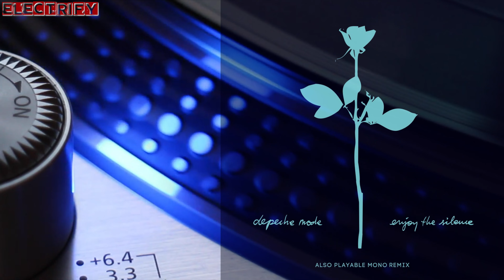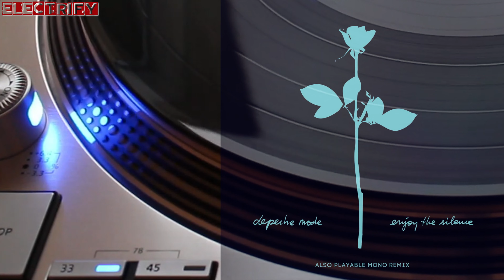DEPECHE MODE - ENJOY THE SILENCE (ALSO PLAYABLE MONO REMIX) (℗1990 / ©2020 / ©2023 / ©2023)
ALSO PLAYABLE MONO is a DJ and producer from Warsaw. He started DJing in 1999 but his music journey started back in the 80s, when he was growing up. Resident DJ for many clubs in the city, he started producing music in 1998. Along the years he used various aliases due to all the music genres he was involved in, from Deep House and House to Nu-Disco, Funky and Soul, from Synth-Pop and Nu-Romantic to Italo-Disco.

In 2015 after some break he decided to become more active on Italo-Disco field again. He relaunched his 1980s related label under a new name and started to produce remixes and his own tracks inspired by 80s electronic music.

He has remixed and produced for ITALOCONNECTION, SAVAGE, PETER WILSON, EDDY HUNTINGTON, MIKE MAREEN, FANCY, FRED VENTURA, KN/GHT$, KRISTIAN CONDE and produced for labels FLASHBACK RECORDS and ZYX MUSIC.

About this remix: "First of all, I always wanted to remix "ENJOY THE SILENCE" since the day of its release. It's one of the most important songs of my life. This italo idea of a remix was playing in my head already for a few years. I started makin' it in 2019. I put first elements together, like kick, snare and bassline and then left the project for other things. 30th anniversary was a great opportunity to finally show it to the world, so I focused on this remix only on one of september's weekends and finally here it is. Enjoy."

DEPECHE MODE - ENJOY THE SILENCE (ALSO PLAYABLE MONO REMIX) (©2023) a.k.a.
DEPECHE MODE - ENJOY THE SILENCE (ALSO PLAYABLE MONO 30TH ANNIVERSARY TRIBUTE EDIT) (©2020).

1990 DEPECHE MODE
1990 MUTE RECORDS, MUTE BONG 18;
1990 MUTE RECORDS, MUTE 12 BONG 18;
2020 ALSO PLAYABLE MONO;
2023 ALSO PLAYABLE MONO;
2023 ELECTRIFY.